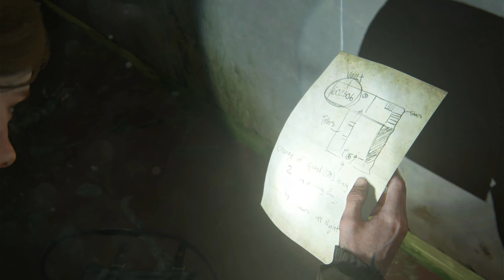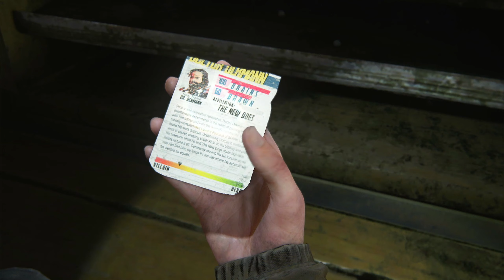The Last Of Us Part II - #10 - "Downtown" (part 1) - (Seattle Day 1)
(1440p) Campaign Gameplay Walkthrough (No Comentary)